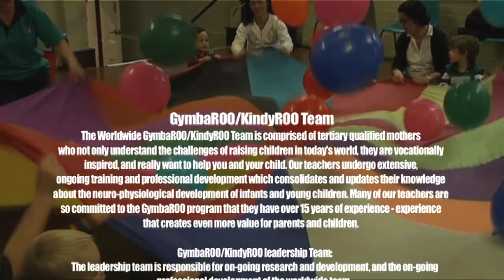Kindyroo Children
Help your child to maximize their learning potential. GymbaROO will show you how!

Learn lots of insights about early childhood development, and have lots of fun with this structured program that lays solid foundations for school years.

There are centres all over the world! for a centre near you.